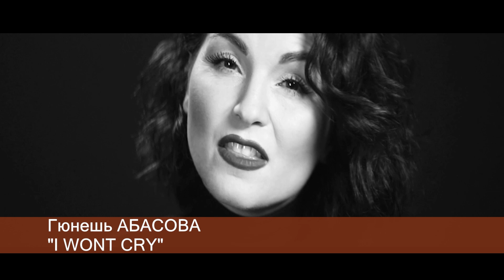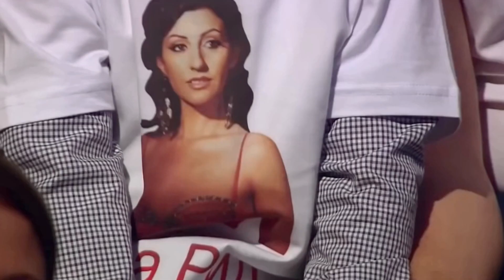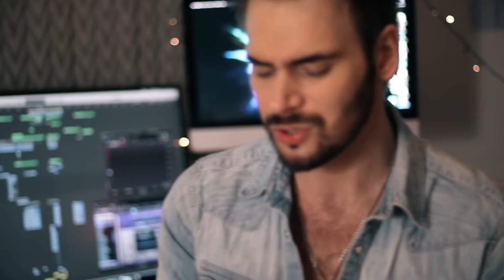"TELESELFI" на ORSENT TV, 09.06.2020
Музыкальные приветствия от известных актеров, исполнителей Эстонии, Узбекистана, России, Беларуси, Латвии специально для зрителей ORSENT TV.  Ведущий: Юрий Кушпело, которого помнят и любят по новостным программам Эстонии. Студия ARTEKON, 2020.